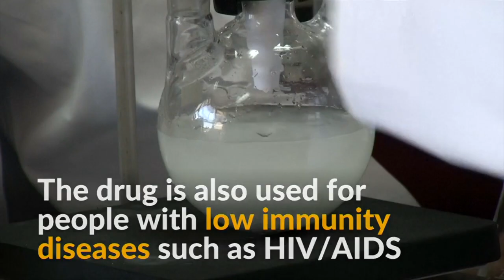Anti-malarial drug Daraprim produced for $2 by Australian students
A group of high school students in Sydney have reproduced the active ingredient for the life-saving anti-malarial drug Daraprim for the cost of $2.